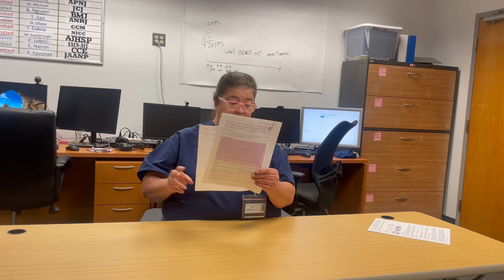Cross-sectional Survey of Comprehension and Satisfaction of Spanish-Reading Adults Regarding RÁPIDO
A Cross-sectional Survey of Comprehension and Satisfaction of Spanish-Reading Adults Regarding RÁPIDO as a Stroke Awareness Acronym

Read the article in the Journal of Neuroscience Nursing (JNN)

BACKGROUND: Delay time to hospital arrival may be influenced by lack of recognition of stroke signs and the necessity to seek emergency medical, which in turn is influenced by language barriers to, a modifiable risk factor, stroke awareness education. The objective was to determine the comprehension and satisfaction of a Spanish stroke awareness acronym, RÁPIDO, among community-living, Hispanic and Latino, Spanish-reading adults.